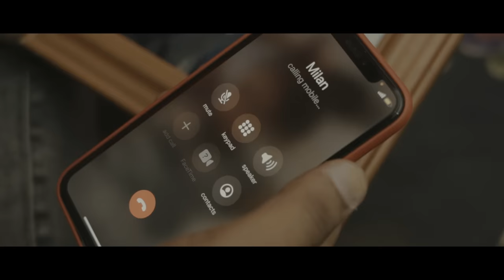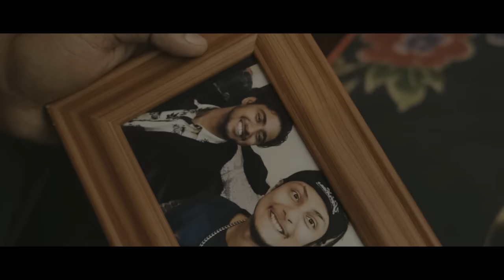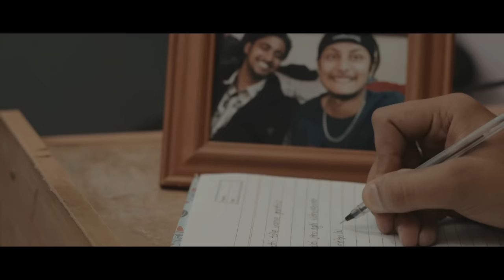MITRATA - Pokhrel Kushal ( Official Music Video 2023) prod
this song is dedicated to all the lost souls.

➤ Prod. By : K-pass